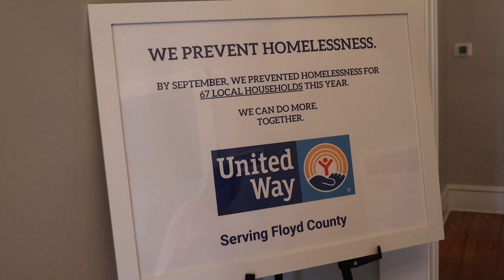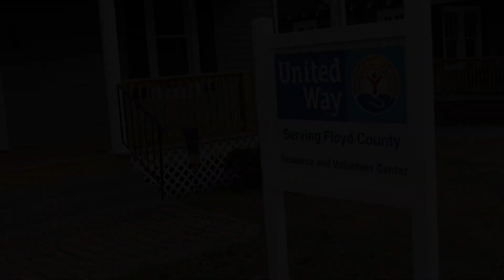United Way Resource Line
The United Way Serving Rome and Floyd County has taken a new active role in helping connect residents of the Rome area with human and social service agencies to assist with shelter, food, eldercare and much more.